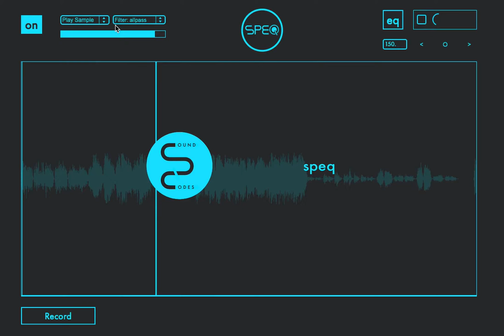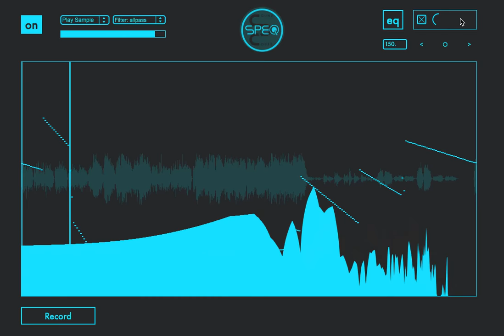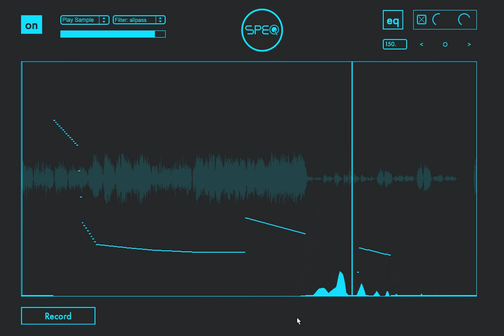speq on chants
Digital Scratching and sample buffering with speq